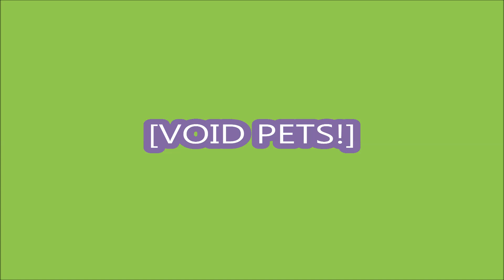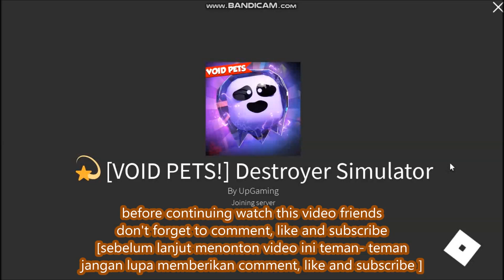NEW UPDATE CODES [VOID PETS!] BEST PETS! Destroyer Simulator ROBLOX | September 23, 2021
Welcome to Destroyer Simulator!
- [VOID PETS!]